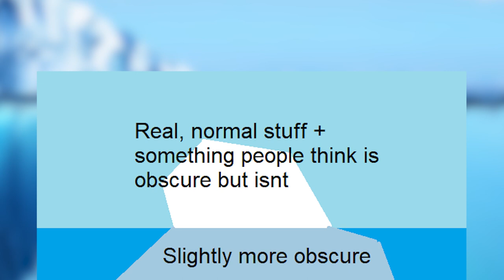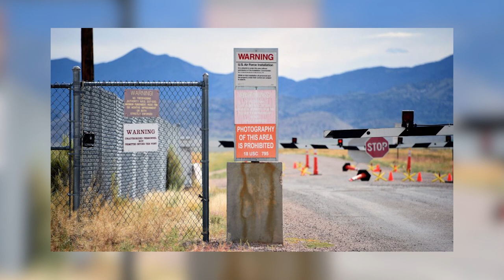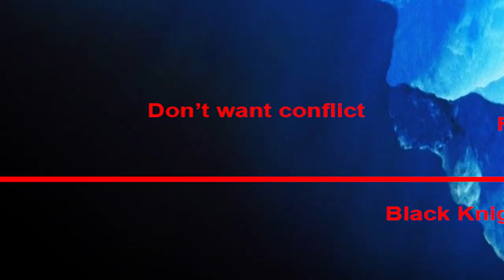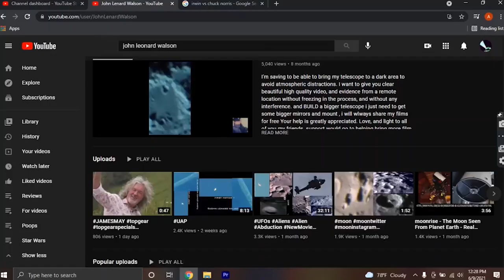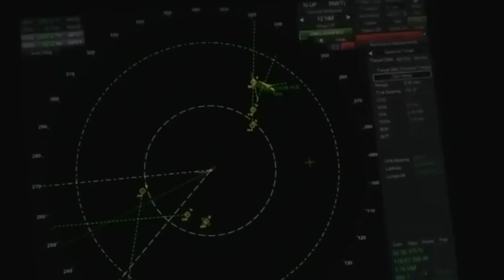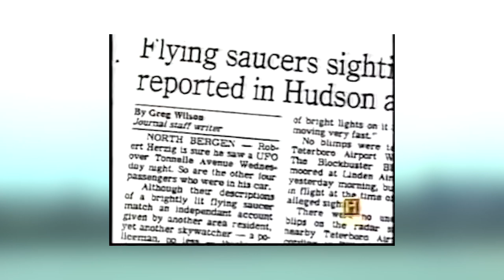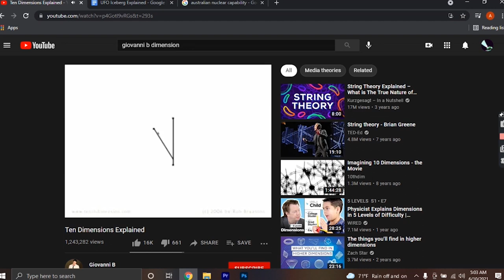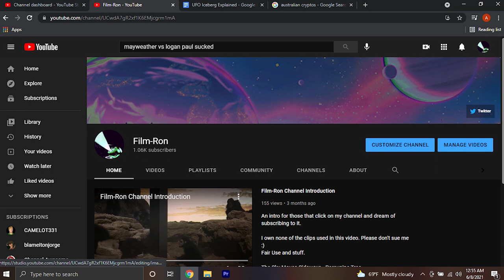UFO and Alien Iceberg Explained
Aliens, Unidentified Flying Objects, Extraterrestrials, abductions, sightings, theories. In this video I will be explaining an Iceberg chart I made discussing these things. Hopefully one day we will get some answers.

I own none of the clips used in this video. Please don't sue me :)

Starry Sky Animation - DreamingJayR
Flying Through Starfield - Ejra VFX

Timestamps:
Intro 00:00
Tip of the Iceberg 02:07
Below the Surface 04:48
Bottom of the Iceberg 07:33
The Deep 13:27
The Abyss 17:28